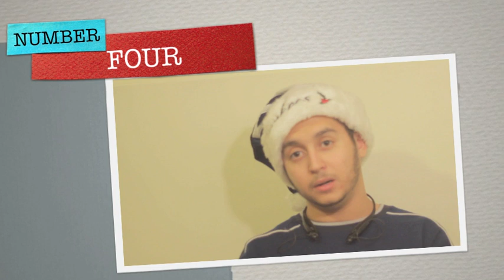Top Winter Fragrances 2013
HAPPY MERRY CHRISTMAS EVE/HOLIDAYS!

My top scents for 2013 Winter(55 and below degrees)

Share your thoughts and opinions

If you like to smell good & overspray. Please consider joining this group of AWESOME people on FACEBOOK